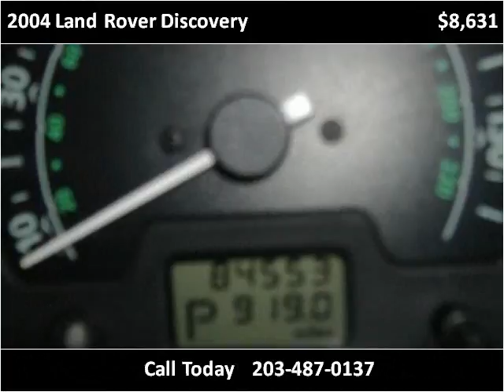2004 Land Rover Discovery Used Cars Stamford CT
This 2004 Land Rover Discovery is available from Auto Tech Service.